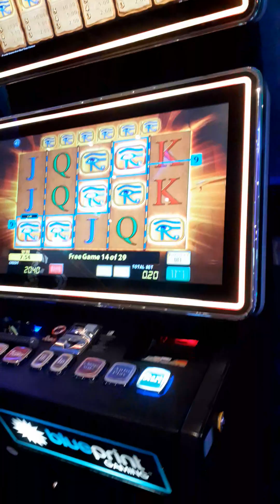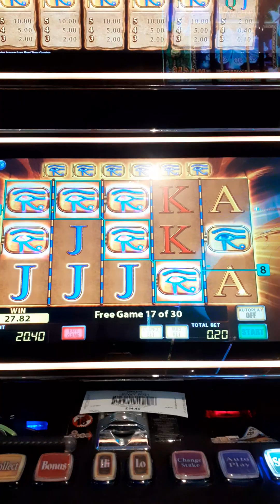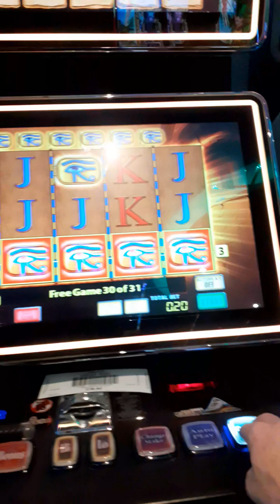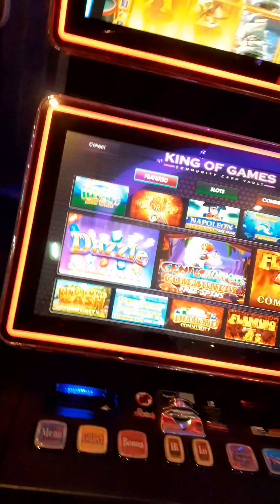nearly jackpot eyes of hourus